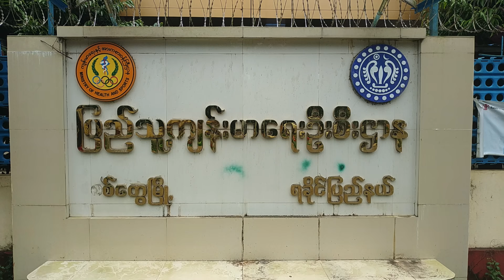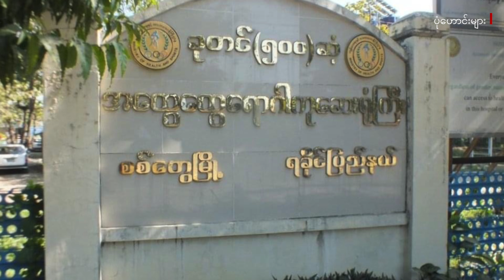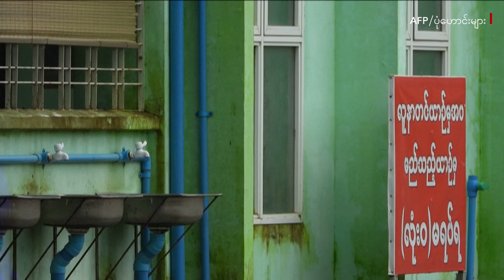ကိုဗစ်လူနာတွေအဓိက ကုသပေးနေတဲ့ စစ်တွေဆေးရုံမှာ ဘယ်လိုအခက်အခဲတွေနဲ့ကြုံနေရပါသလဲ - BBC News မြန်မာ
ရခိုင်ပြည်နယ်အတွင်း ကိုဗစ်-၁၉ အတည်ပြုလူနာအများဆုံးကို ဆေးကုသမှုတွေပြုလုပ်ပေးနေရတဲ့ စစ်တွေပြည်သူ့ဆေးရုံကြီးမှာ အခက်အခဲတချို့ရှိနေတယ်လို့ ပြည်နယ်ပြည်သူ့ကျန်းမာရေးဒုတိယဌာနမှူး၊ ပြည်နယ်ဒုတိယကုသရေးမှူး၊ စစ်တွေဆေးရုံ ဒုတိယဆေးရုံအုပ်ကြီးတာဝန်တွေကိုယူထားရတဲ့ ဒေါက်တာ ခင်ခင်ဇော်က ပြောဆိုခဲ့ပါတယ်။

လက်ရှိ စစ်တွေဆေးရုံမှာနေ့စဉ်ပုံမှန် ဆေးကုသမှုပေးနေရတဲ့လူနာပေါင်း ၄၅၀ကျော်ရှိတယ်လို့ ဒေါက်တာခင်ခင်ဇော်ကပြောပါတယ်။

စစ်တွေဆေးရုံကြီးမှာ တာဝန်ကျနေတဲ့ ဆရာဝန်တချို့ မရှိကြသလို သူနာပြုအင်အားကလည်းနည်းပါးတဲ့ အတွက် လူနာတွေကိုဆေးဝါးကုသမှုတွေပြုလုပ်ကြတဲ့အခါမှာ လက်လှမ်းမမီနိုင်တာတွေရှိနေပြီး အထူး သဖြင့် ကိုဗစ်လူနာတွေကိုဆေးကုသမှုပေးရတဲ့အခါတွေမှာ PPE တွေကိုဝတ်ဆင်ပြီး လုပ်ကိုင်နေကြရတာ ကြောင့် ပင်ပန်းကြသလို ရောဂါကူးစက်ခံရမှာကိုလည်း စိုးရိမ်နေရတယ်လို့ဆိုပါတယ်။

ရခိုင်က ကိုဗစ်လူနာတွေကို ဘယ်လိုကုသမှုတွေပေးနေလဲ၊ အောက်ဆီဂျင်လိုအပ်ချက်တွေကိုဘယ်လို ဖြေရှင်းနေပါသလဲ၊ လူနာတွေကို အဓိက ကုသပေးနေတဲ့ စစ်တွေဆေးရုံက အခက်အခဲတွေအကြောင်းကို ရုပ်သံမှာကြည့်ရှုနိုင်ပါပြီ။

ဘီဘီစီမြန်မာပိုင်း